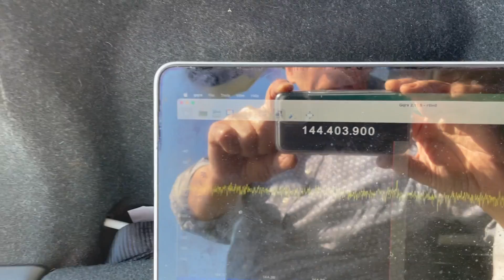First test over 2.3km on 122GHz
Somewhere in the polder in Holland, on a beautiful but windy day.
PE1JPD listening, PE1CKK at the other end, 2.3kms away.